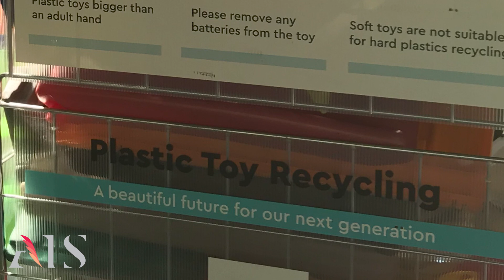Conversation with New Primary School Principal | August 2021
Wayne Quenneville is the new Primary School Principal at AIS. We sat down for an engaging conversation with the experienced educator to discuss his exciting, new role.